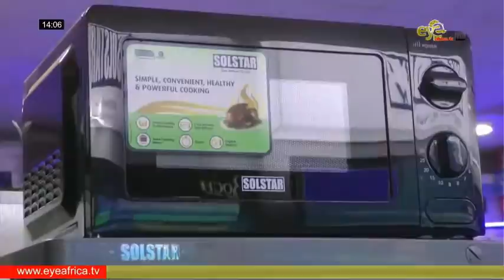FATOU JAGNE SENGHORE TRRC 6th MAY 2021